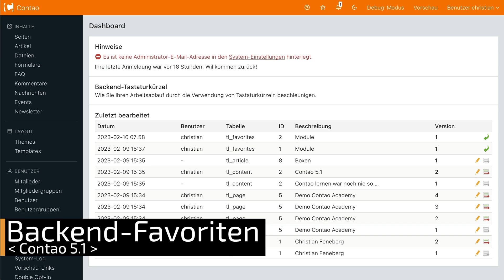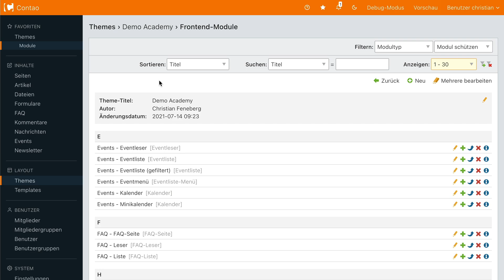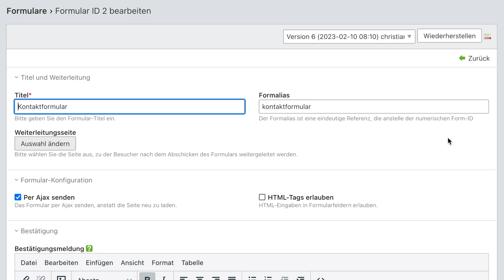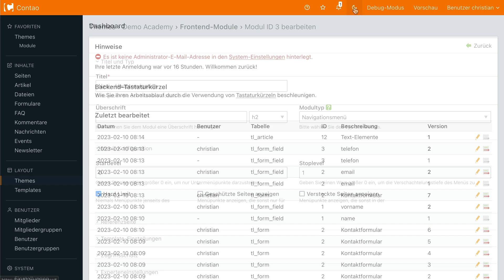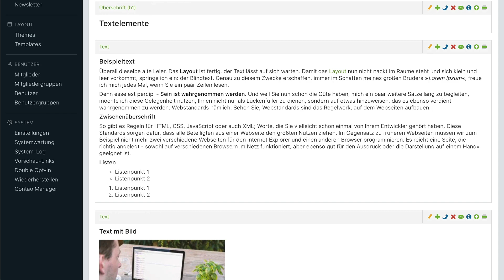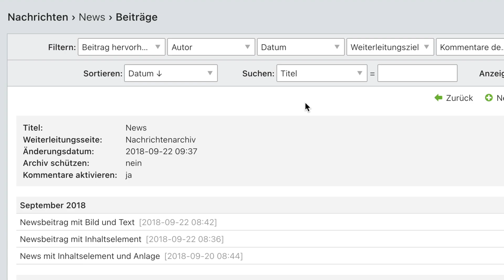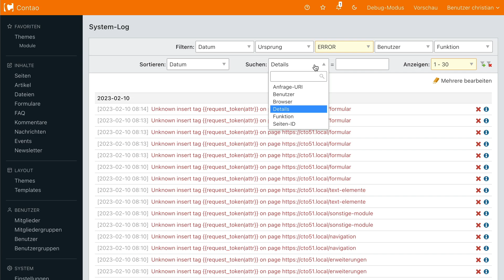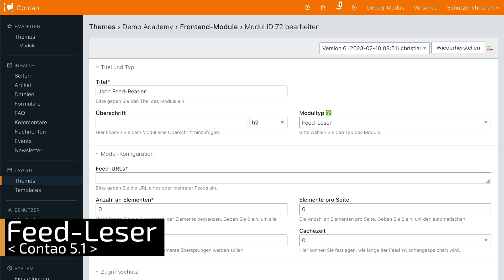Contao 5.1 – Die wichtigsten Neuerungen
Welche neuen Funktionen gibt es bei Contao 5.1

Inhalt
00:00 Intro
00:20 Contao Release-Plan
00:41 Backend-Favoriten
02:00 Formulare per Ajax
02:56 Dark Mode
03:12 Backend-Grid
03:33 Darstellung Inhaltselemente
04:19 Mehrfach kopieren
05:02 Sortierung
05:43 Hinweis Administrator-E-Mail
06:07 Viewport
06:37 System-Log
07:11 Login-Sicherheit
07:35 Neuer Feed-Leser
07:41 Changelog 5.1